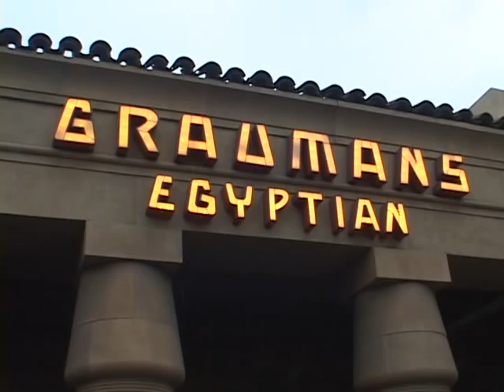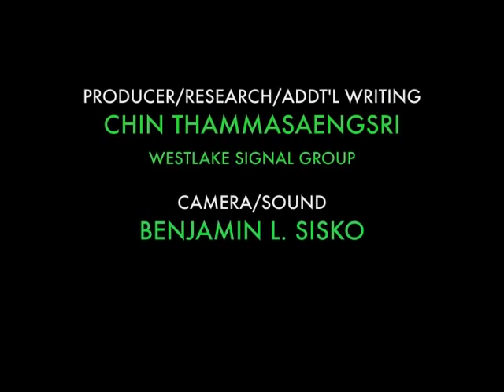THE QUEBEC IN HOLLYWOOD FILM FESTIVAL (SEGMENT 1)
RICHGIRL NETWORK.TV COMES TO YOU FROM THE RED CARPET AT THE EGYPTIAN THEATER IN HOLLYWOOD AS WE COVER THE FIRST QUEBEC IN HOLLYWOOD FILM FESTIVAL. THE FESTIVAL RUNS THREE WEEKS AND IS CENTERED AROUND INTRODUCING THE ACTORS, FILMMAKERS, AND OTHERS WHO COME TO US FROM CANADA WITH THEIR AMAZING FILMS AND ART PROJECTS. COVERING THE EVENT ARE JOY PARRIS ON THE RED CARPET AND CHIN THAMMASAENGSRI INSIDE OF THE THEATER. FEATURED IN THIS SEGMENT ARE LISA LANGLOIS, CECIL CASTELLUCCI, CLAUDIA FERRI, MIA HOPE, ANDRE ROULEAU, AND KEN SCOTT.